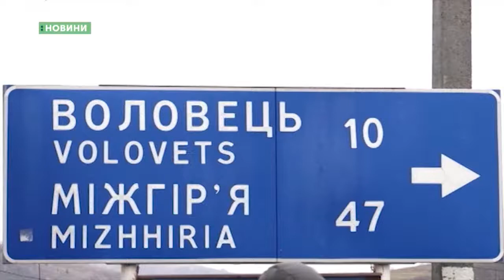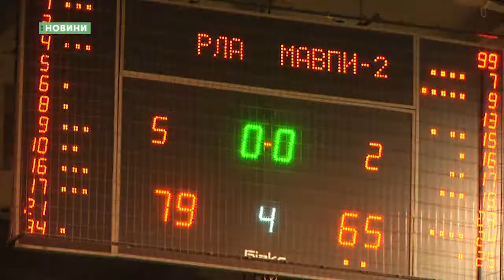19.11.2018. Новини. 20:40